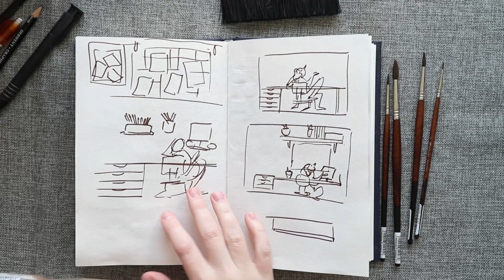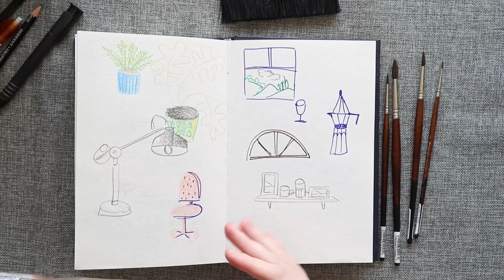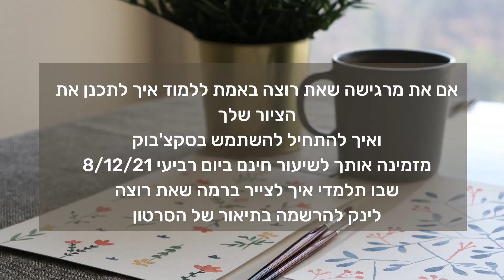מה הדבר שהכי ישפר את הרמה שלך בציור - ומהר! (הנוסחה שעובדת על כולם!) ולא לוקחת כמעט זמן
בא לך לשפר את הרמה שלך בציור אבל אין לך זמן? ואת רוצה תוצאות ממש מהר? הסרטון הזה הוא בשבילך, זה נוסחה שעובדת על כולם ולא תיקח ממך כמעט זמן והשקעה.
מחכה שתספרי לי מה לקחת מהסרטון הזה והאם את הולכת ליישם את מה שלמדת בו!

אם בא לך ללמוד על זה יותר
ולהצליח לצייר גם אם אין לך זמן
היכנתי לך שיעור חינם שילמד אותך איך לשלב ציור בחיי היומיום גם אם אין לך זמן ואיך להשתמש בסקצ'בוק שלך כדי לשפר את הרמה שלך בציור
השיעור יהיה ביום רביעי 8/12

בואי לומר היי באינסטגרם!

רשימת הציוד שלי:
צבעי מים - שמינקה
דפים לצבעי מים - ARCHES
מכחולים - escoda